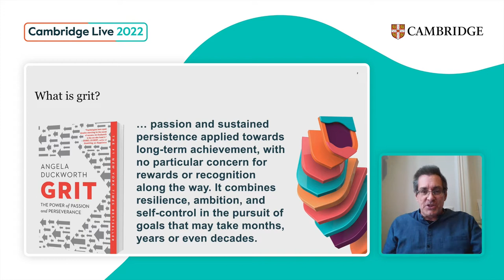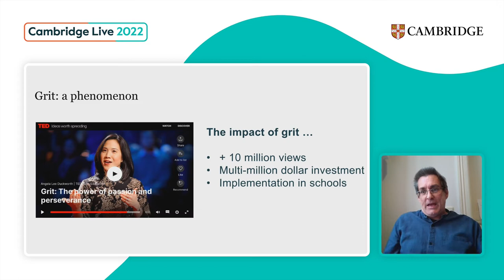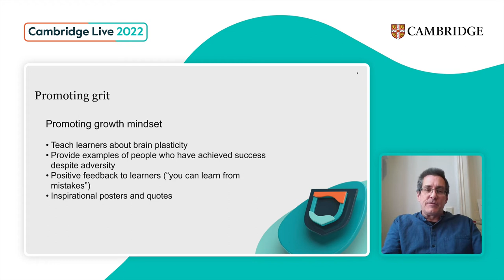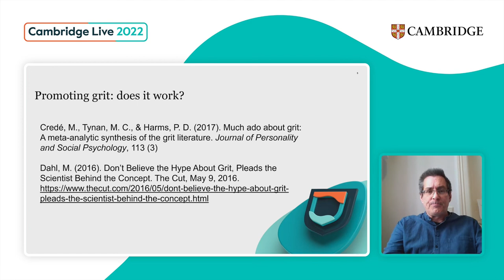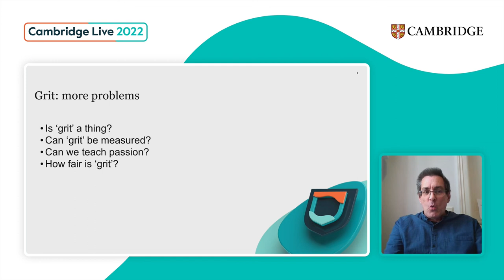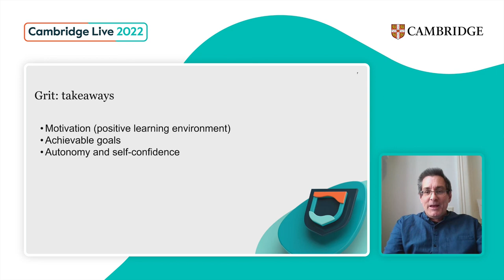Bite-sized essentials: what, why and how? Grit - Philip Kerr - Cambridge Live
There is no denying the importance of emotional behaviour in learning. A focus on grit appears, at first glance, to be an obvious way of shaping more positive attitudes and better learning. Philip Kerr takes a closer look at grit and reveals a picture that is rather more complicated.